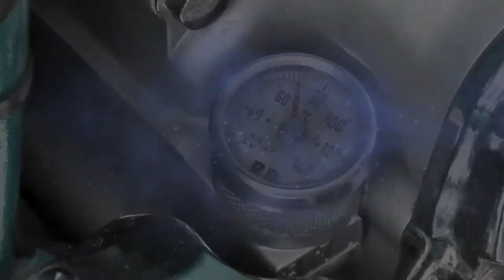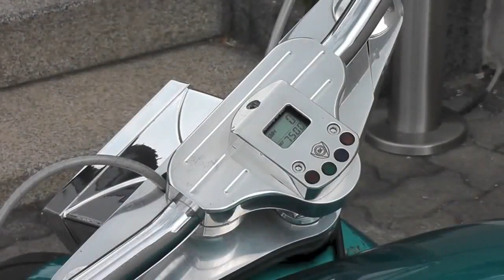⚔ CuSToM ⚔ Suzuki Intruder VS 1400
🌟 Suzuki Intruder VS 1400 Specs 🌟
Top Speed: 105 mph (170 km)
Displacement: 1360.00 ccm (82.99 cubic inches)
Engine type: V2, four-stroke
Power: 52.5 KW (72 HP @ 4800 rpm)
Torque: 115.00 Nm (10.7 kgf-m or 77.4 ft.lbs) @ 2800 RPM
Compression: 9.3:1
Bore x stroke: 94.0 x 98.0 mm (3.7 x 3.9 inches)
Valves per cylinder: 3
Fuel system: Carburettor
Fuel control: Single Overhead Cams (SOHC)
Gearbox: 5-speed
Transmission type,
final drive: Shaft drive (cardan)
Front tyre: 110/90-19
Rear tyre: 170/80-15
Dry weight: 243.0 kg (535.7 pounds)
Seat height: 735 mm (28.9 inches) If adjustable, lowest setting.
Overall length: 2,330 mm (91.7 inches)
Overall width: 885 mm (34.8 inches)
Ground clearance: 150 mm (5.9 inches)
Wheelbase: 1,620 mm (63.8 inches)
Fuel capacity: 13.00 litres (3.43 gallons)
Reserve fuel capacity:3.00 litres (0.79 gallons)
Fuel Consumption: 6,76 L/100 km  14,8 km/L / 34,8 mpg   41,8 mpg